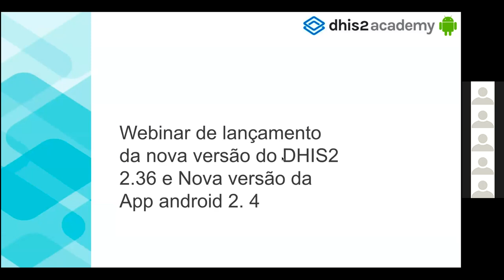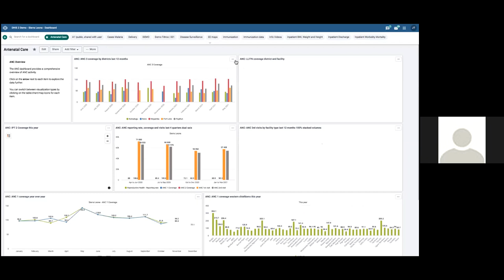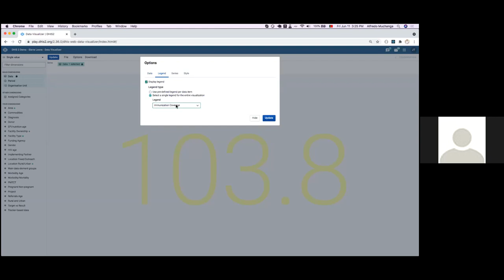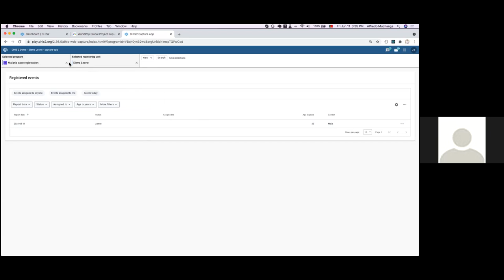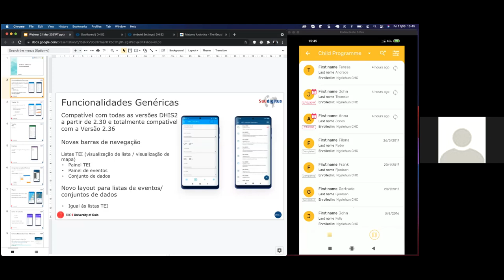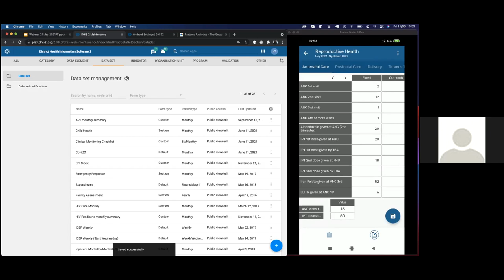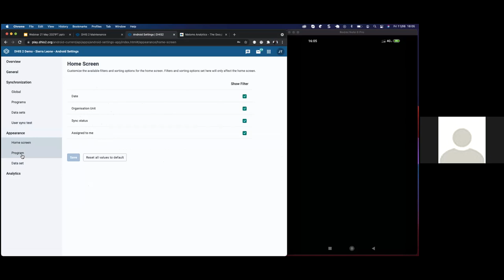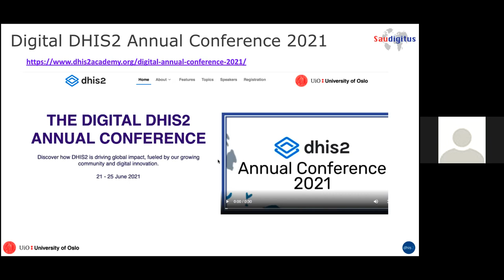Webinar de lançamento da nova versão do DHIS2 2.36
A nova versão do DHIS2 2.36 está disponível com novos recursos, melhorias e correções de bugs.